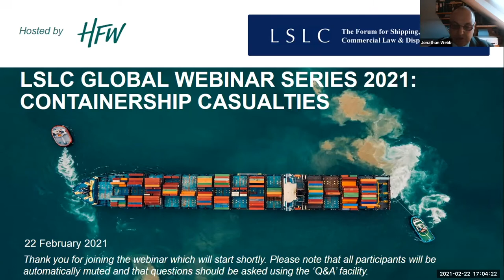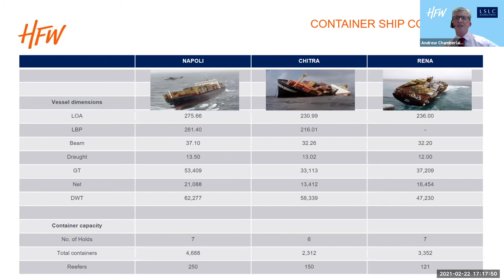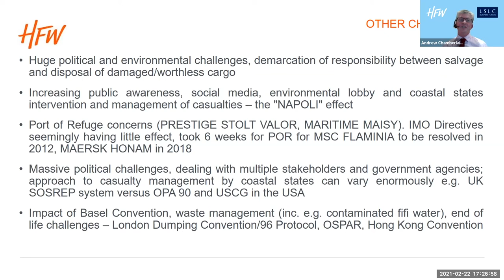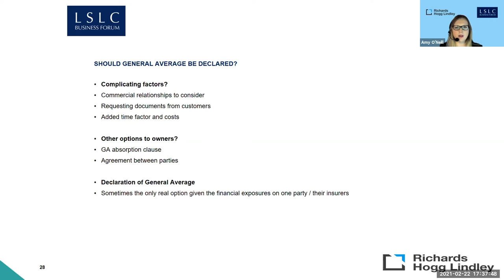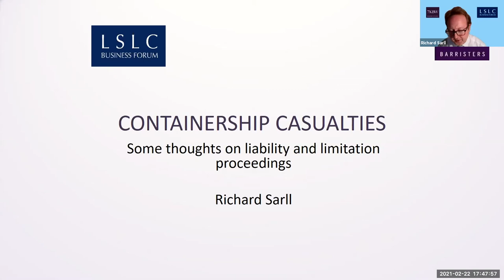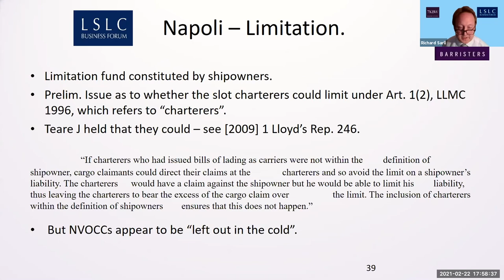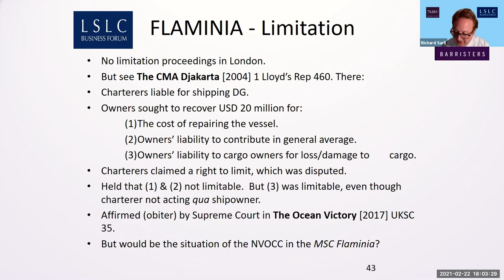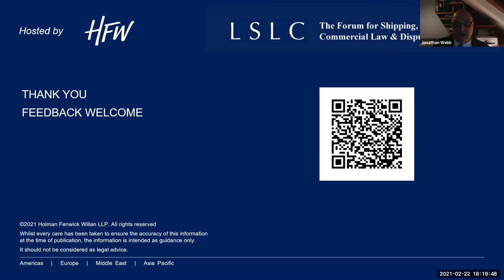LSLC Global Webinar Series 2021 – Event 2 Containership Casualties 22.02.21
Containership casualties have become an important class of case for the shipping community, even if they have only rarely come up for decision in the courts.  This seminar seeks to illuminate the issues involved in these complex cases by drawing on the perspectives of three different types of practitioner: a casualty lawyer, an average adjuster, and a shipping barrister.

 Specific issues discussed include:

Agreement of salvage contracts and pursuit of LOF arbitration.
Taking of salvage and average security, and the adjustment of general average.
The establishment of limitation proceedings and the claims and defences available in respect of liability.
Chairman

The Hon. Mr Justice Picken

Speakers

Andrew Chamberlain, Global Head of Admiralty and Crisis Management at HFW

Amy O’Neill, Managing Director, (Marine Adjusting) Liverpool - Richards Hogg Lindley

Richard Sarll – Barrister,7KBW

This webinar was hosted by HFW